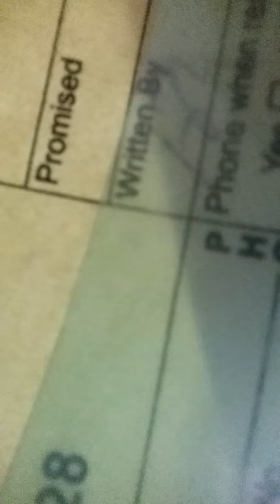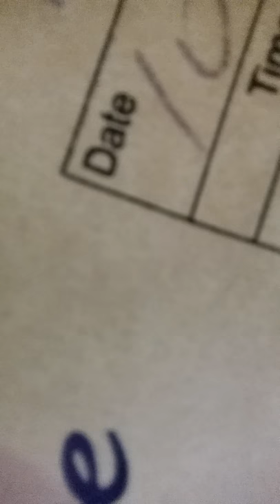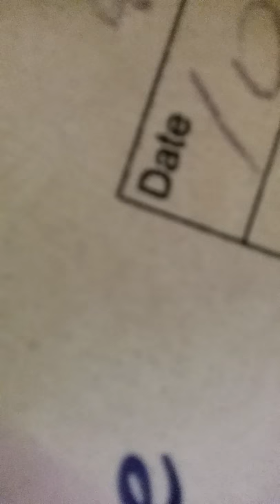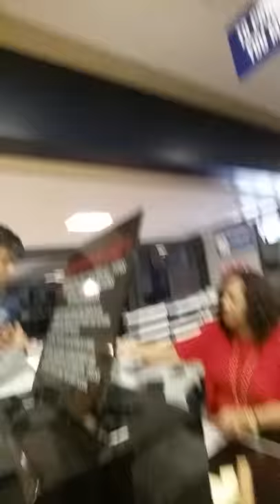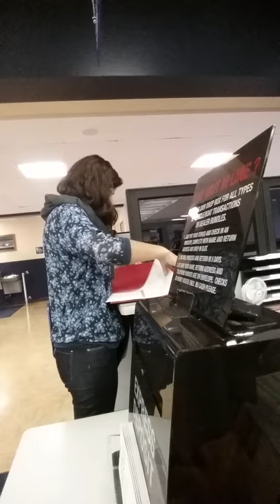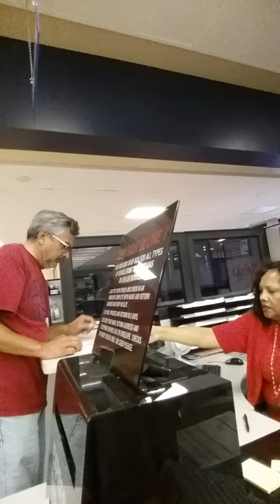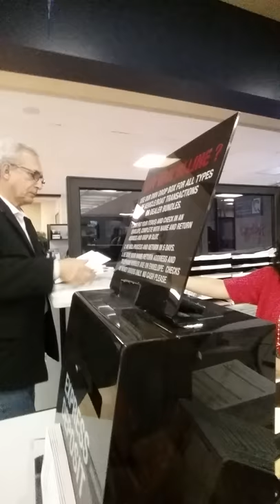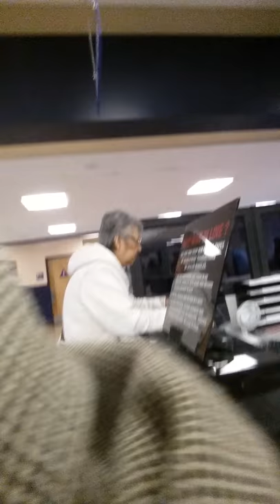BREAKING ALL THE RULES